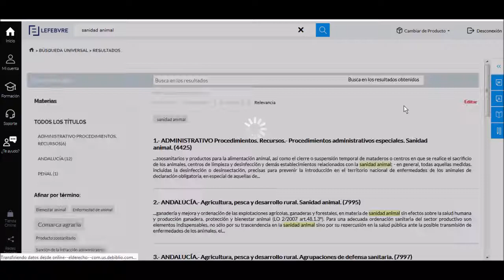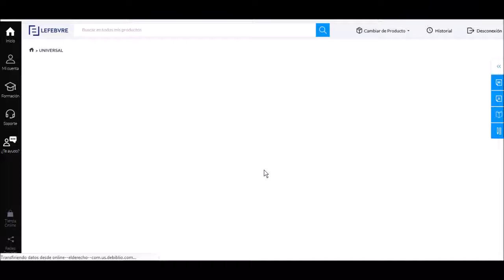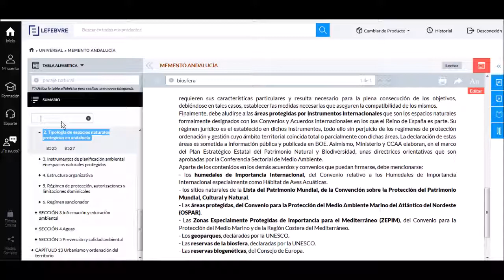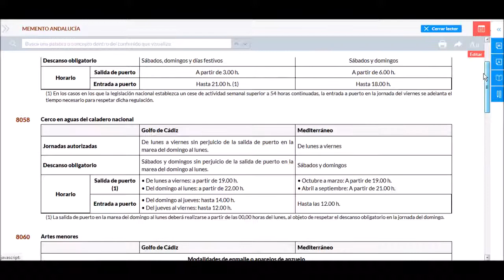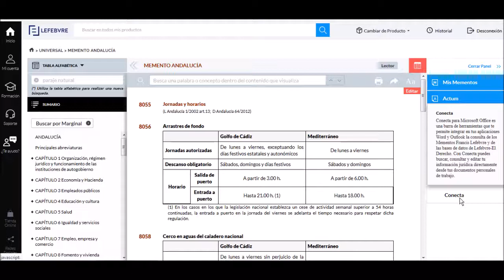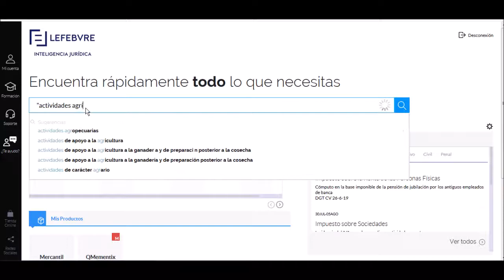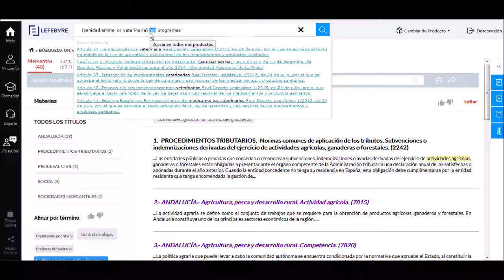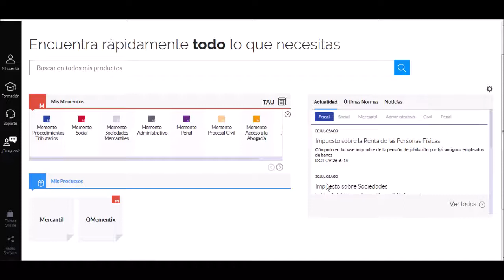Memento Lefebvre. Video 2: Buscador universal y marginales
Segundo vídeo de la serie dedicada al recurso Memento Lefebvre.
En este tutorial aprenderemos:
- el uso del Buscador Universal utilizando distintas funcionalidades de búsqueda como por ejemplo las comillas o los operadores booleanos.
- realizaremos búsquedas en un producto concreto "Memento Andalucía".
- buscaremos desde la tabla unificada.
- trabajaremos con los marginales.